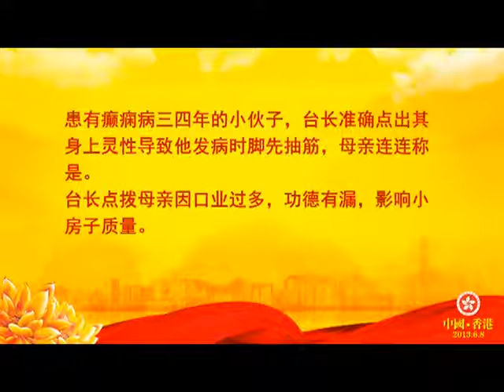V04 02 0090 说话无口德，儿子有癫痫；影响小房子，效果受牵连